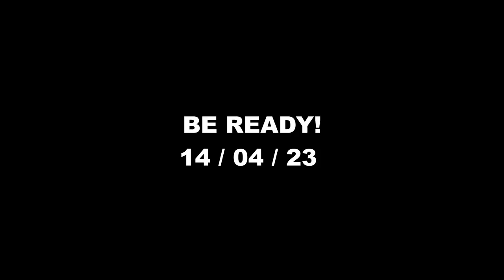Pitbull K-9 - Qhusa (Music Video Trailer)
▶ Listen To Pitbull K-9 Music
▶ Audio Lyrics
(coming soon...)
▶ Song Details
Artist Name: Pitbull K--9
Beatmaker: Mphumeleli Zimba
Audio Engineer: Mphumeleli Zimba, Sandisile Mekuto
Featuring(s): N/A
Songwriter(s): Sandisile Zizi Mekuto, Akha Fakede Mekuto
Studio Personnel: N/A

▶ Follow Pitbull K-9
▶ Shop True Levels Records Merch
'Merch is under development
▶ About Us
True Levels Records is a trademark associated with the marketing of music recordings and music videos. South African entertainment company located at the Eastern Cape province. Biggest Entertainment Company in the Intsika Yethu Municipality.
▶ Additional information
True Levels Recordings (PTY) Ltd. popularly known as True Levels Records is a South African multiprovincial entertainment company based in Cofimvaba, Eastern Cape. True Levels Records specializes in different genres of music (but is not limited to) Hip Hop, Rap, R&B. Although True Levels Records is a young company, it has already achieved some major success which includes topping Spotify and Boomplay charts.

True Levels Records is home to the most talented artists in South Africa.
Signed artists includes (Roster):
1. AYA Da Main
2. Pitbull K-9
3. Chief Laner Cy
4. Keherman Pokémon
5. Zothiemind
6. Cassandra Thee Go Getter
7. SvaH Mr Turn It Up
8. TLR DezZ
▶ More
Type :Private
Industry: Entertainment
Founded: 2013; 9 years ago
Headquarters: Zimba Street, Cofimvaba, Mahlubini 5380
Area served: South Africa; mostly Eastern Cape, Western Cape and Free State province
Key people: Sifundo Ntseke (President), Sandisile Mekuto (Vice President),Sinazo Mpotulo (Managing Director), Thamsanqa Michael Ngwane (Senior AR Manager), Zothando Kaziwa (Deputy AR Manager), Mqondisi Zimba (auditor), Andile Nocuza (President of Business Operations and Strategy), Ayabonga Msuthu (Financial Manager), Mphumeleli Zimba (Chief Business Development Officer), Avile Enoch Dyasi and Silindokuhle Mekuto(Merchandise Managers), Ncebakazi Niklaas (female artists and repertoire), Awonke Ntshonga & Siviwe Mcimbi (Video Directors)
Divisions: M'Unity Organization, African Waves Studios,  True Levels Records Foundation, TLR Investments & Elate Cofimvaba Festival
▶ Top Charting Projects
1. Iqonya By Zothiemind
2. Xhosa Culture 2.0 by TLR DezZ
▶ Upcoming Projects
1. African Waves EP by SvaH Mr Turn It Up
2.  Baby Pokémon 2 by Keherman Pokémon
▶ True Levels Records Foundation
True Levels Records Foundation better known as TLR Foundation aims to empower people through tutoring, skills development, enrichment activities, support and mentorship.  TLR Foundation also support kids with school uniforms and more.
▶ TLR Investments
True Levels Records also operates a venture capital arm called TLR Investments, which is headed up by Andile Nocuza. TLR Investments mentioned live in Instagram that the company would love to make 5 investments before 2030.
▶ Elate Cofimvaba Festival
True Levels Records wish to host a  two-day music festival held every year towards the end of November.  Elate Cofimvaba Festival will features a lineup of both established and up-and-coming musicians and artists from various genres including hip hop, R&B, trap and trap to perform.